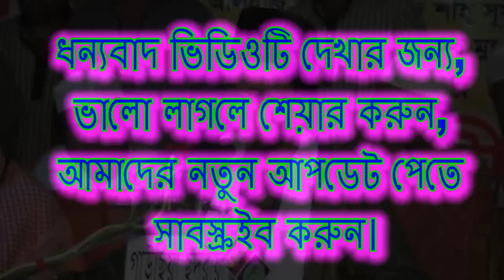মাওলানা আব্দুর রহমান রেজভী "কবর ও নবীর প্রেম" Mridha HD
আব্দুর রহমান রেজভী হুজুরের মোবাইলঃ 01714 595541

bangla hd media waz, waz,bangla waz 2016,sunni waz, bangla new waz,bangla sunni waz,jikir mahfil,